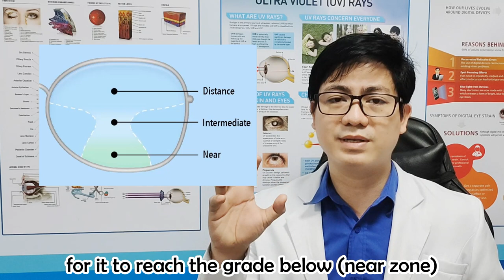Proper use of Progressive Lens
Progressive lens is the latest multifocal lens in the market today. By using this, you can see clearly in all distances: far, intermediate, near.
Despite how beautiful this lens is, many people are not successful in using this lens. Maybe they forgot the instructions on how to use it or maybe they were not oriented properly.

With this video, you will learn how to use the progressive lens properly.